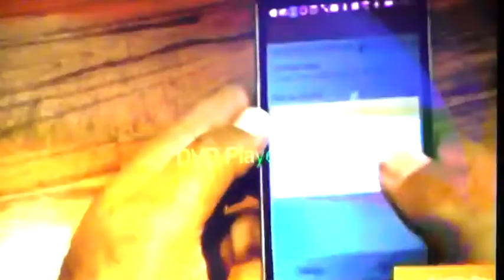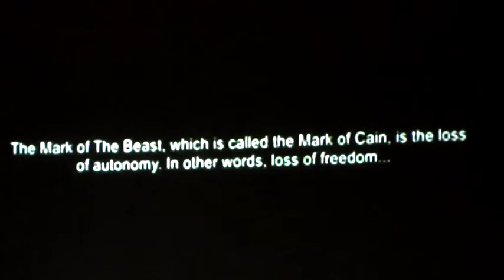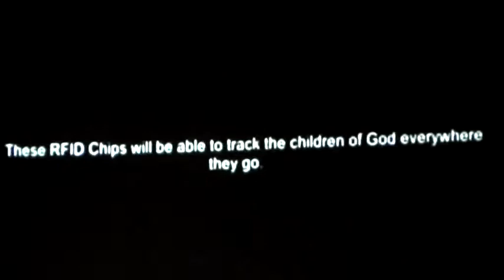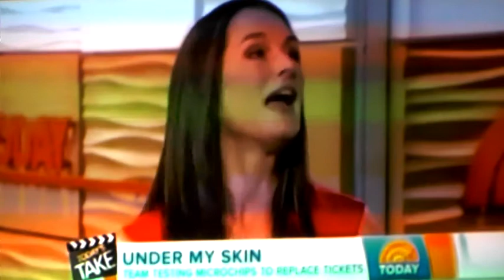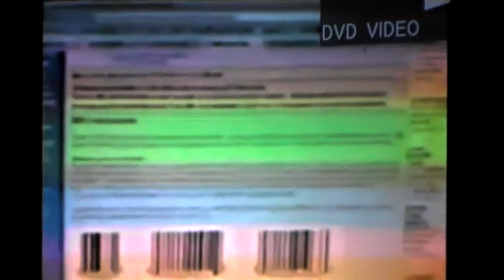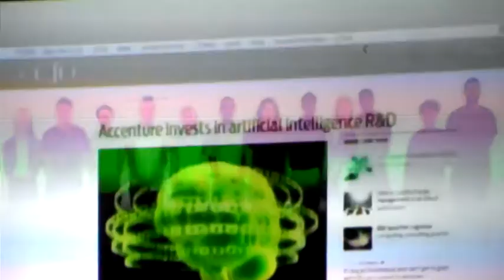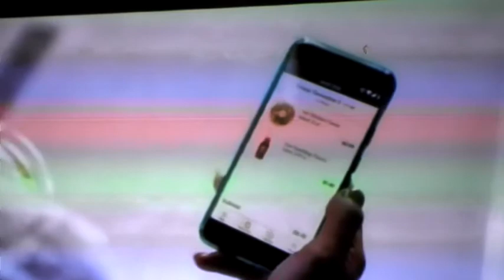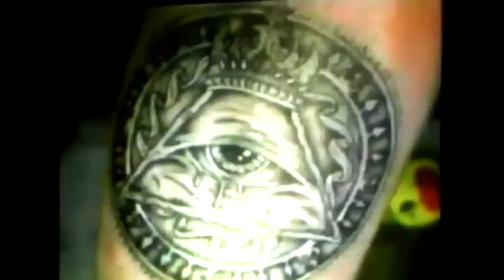PASTOR WARNS OF TRANSHUMANISM & MARK OF THE BEAST!!